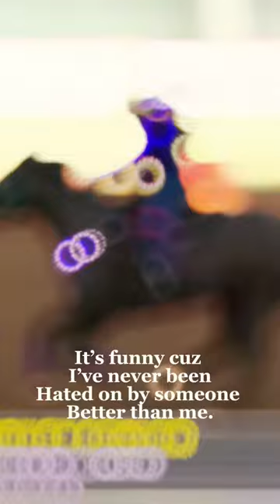Very funny actually.